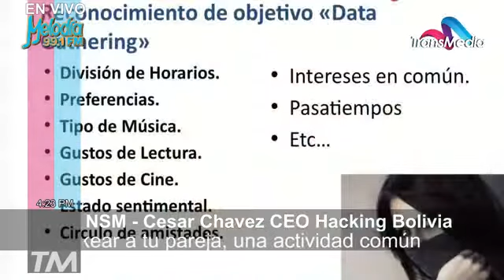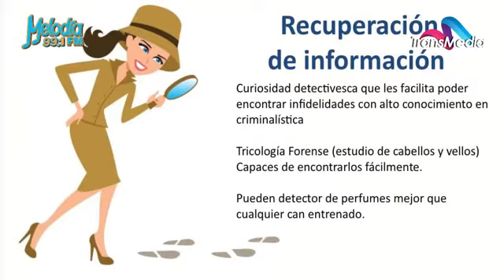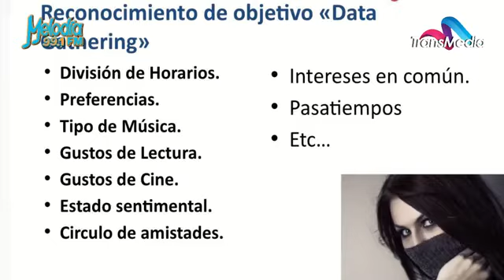Hackeando Parejas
Entrevista desarrollada el 29 de Marzo del 2017, abordando un poco del tema del Hacking,  desarrollada en el programa Nos Sobra los Motivos de Radio Melodia, a cargo del Cesar Chavez CEO de Hacking Bolivia